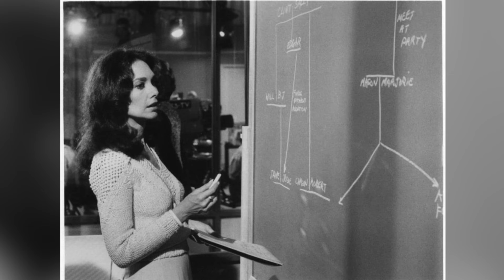The Iconic Bedroom Scenes of Suzanne Pleshette and Bob Newhart: A Look Behind the Chemistry